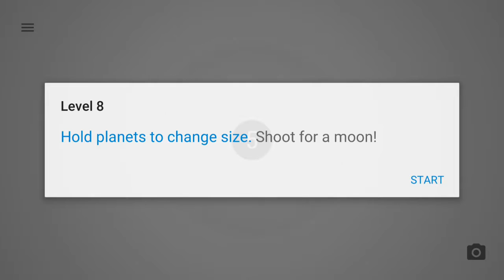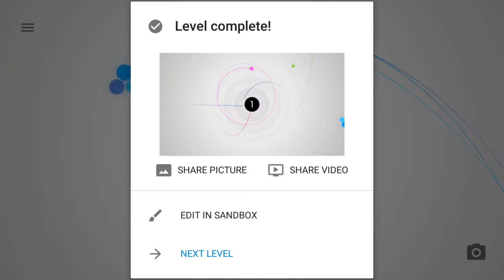Orbit oyunu game level bölüm seviye 8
Sorularınızın cevapları için kesinlikle adresine incelemelisiniz...

Oyunları birlikte oynuyoruz..